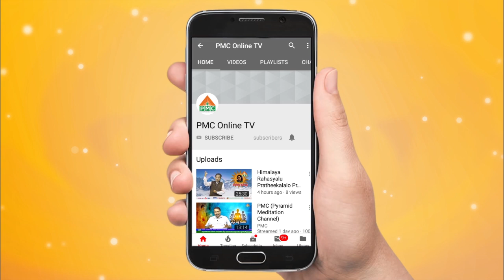What is Pre-Birth Experience At Dhyana Saptaham | RAM LAKSHMAN | PMC